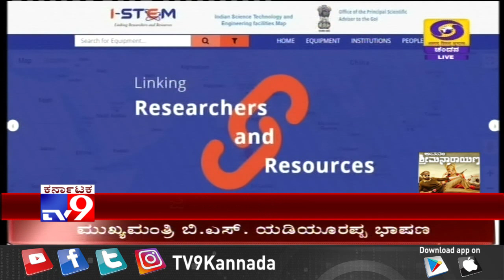PM Narendra Modi Inaugurates 107th Indian Science Congress at GKVK Campus in Bengaluru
Prime Minister Narendra Modi on Friday inaugurated the 107th Indian Science Congress at Gandhi Krishi Vignana Kendra Campus, University of Agricultural Sciences, in Bengaluru.